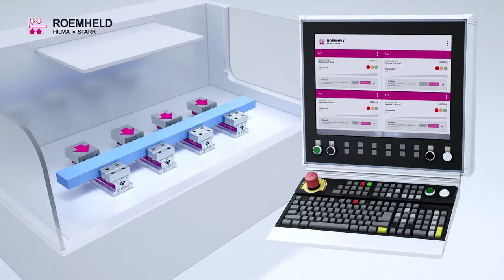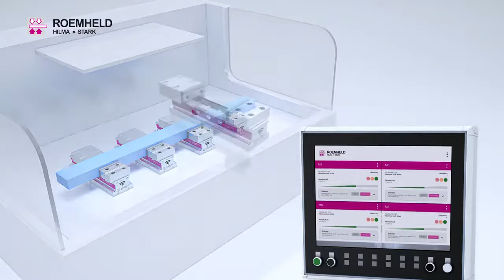HILMA HPC Imadła precyzyjne z pomiarem siły mocowania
!NOWOŚĆ! System HCP - Hilma Process Control do bezprzewodowej kontroli zamocowania imadeł!